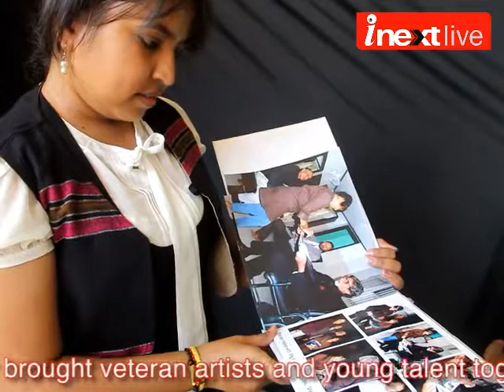Veteran artists participated in Art in Industry camp at Jamshedpur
The much awaited celebration of excellence in art, Art-in-Industry Camp-2014 held at the Centre for Excellence, Jamshedpur from 6th to 9th February. Held every year since 1943, Art-in-Industry this year brought veteran artists and young talent together on a single platform.